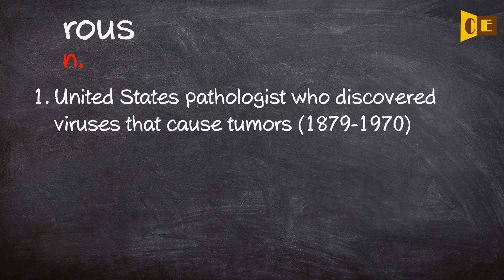Rous Pronunciation, Paraphrase, Listen & Practice